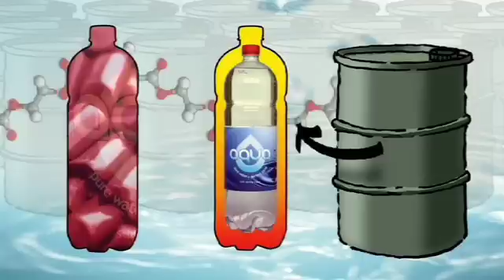Bottled water - who needs it?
Have you ever wondered where bottled water comes from and what impact this has on the environment? This informative, animated video looks at the complete process of producing bottled water and strives to answer the question, 'Bottled water - who needs it?' Highlighting the effects this has on the carbon footprint, we learn how bottled water is disseminated worldwide.

Explore qualifications in Environment, Development and International Studies' with the OU